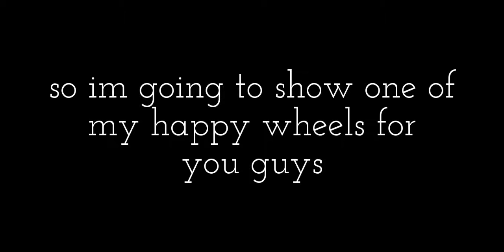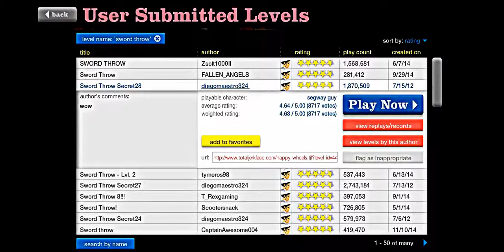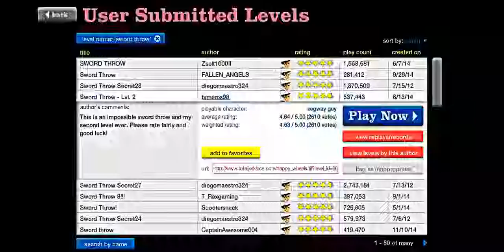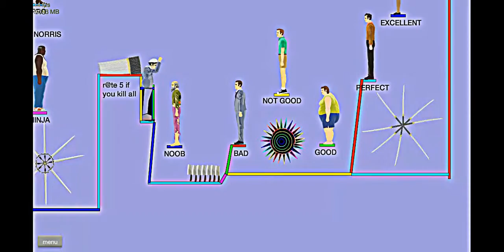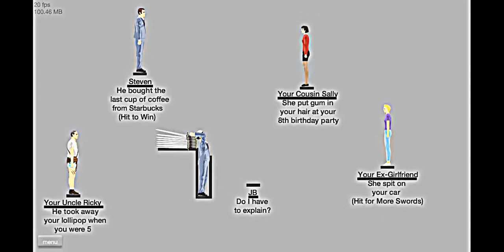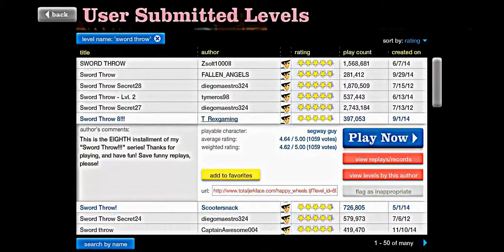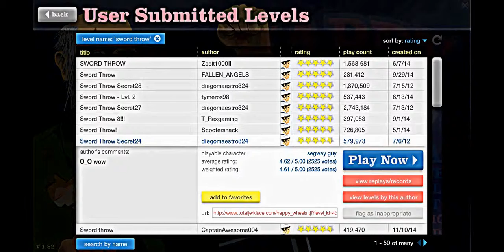Happy Wheels is done